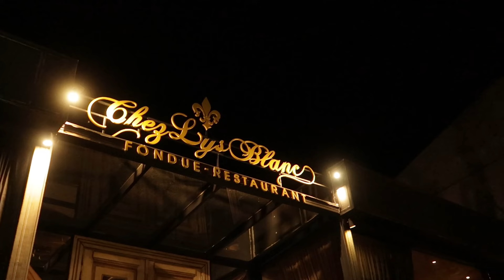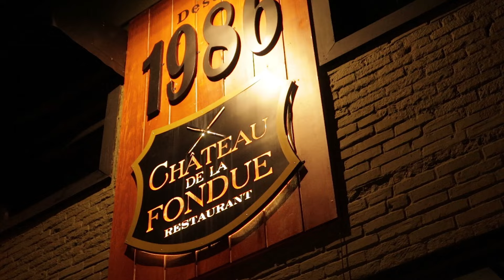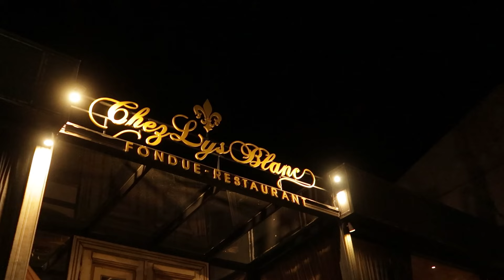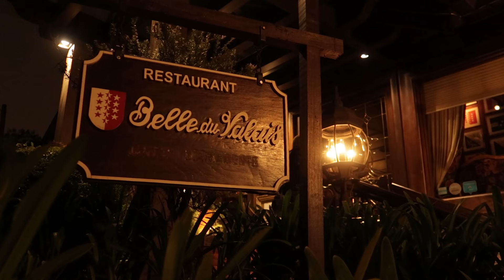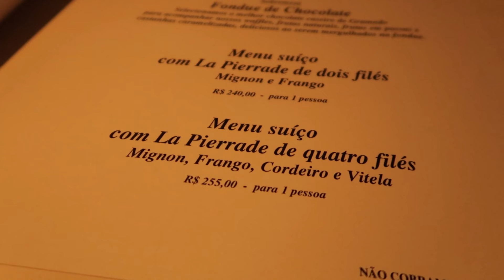Fondue em Gramado: 6 restaurantes testados e aprovados!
Quer saber onde comer fondue em Gramado? Confira nossas dicas, com opções para todos os bolsos. Visitamos 5 restaurantes em Gramado e 1 em Canela, com diferentes faixas de preço, para que você possa comparar e saber a diferença entre eles. Com origem na suíça, a fondue é um prato composto por uma mistura de queijos aquecidos através de uma lamparina. Nessa mistura cremosa e irresistível de queijos quentinhos são mergulhados os acompanhamentos (pães, batatas, legumes, etc) e geralmente compartilhados entre as pessoas de uma mesa. Ao longo dos anos o prato foi ganhando novas versões, e nós, como bons brasileiros, a adaptamos ao nosso cardápio com os mais variados tipos de acompanhamentos. Em Gramado os restaurantes que oferecem a iguaria a servem à la carte, pedindo uma fondue de cada tipo por vez, ou na chamada sequência de fondue, composta por três etapas: fondue de queijo, fondue de carne e fondue de chocolate. Difícil mesmo é conseguir escolher o mais gostoso!

Capítulos:
00:00 Fondue em Gramado e Canela
01:32 O que é a Fondue?
01:40 Sequência de Fondue em Gramado
02:30 Maximilia
03:12 Chateau de la Fondue
03:45 El Fuego
04:28 Chez Lyz Blanc
05:01 Malbec
05:35 Belle du Valais
06:30 Fondue vale a pena?